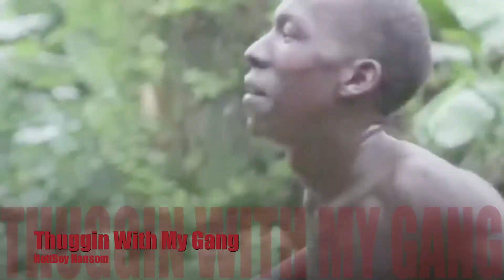with My Gang Video